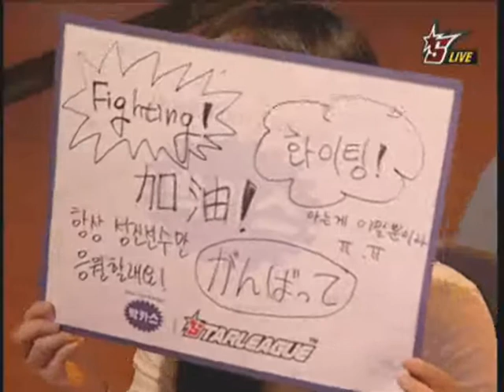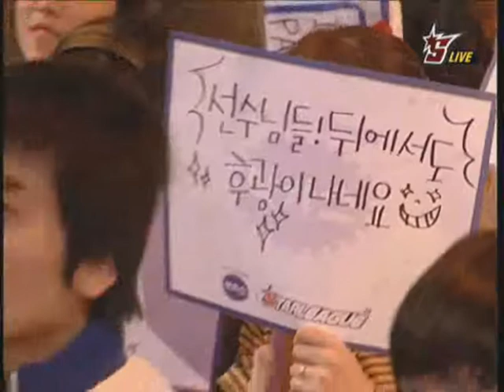OSL Semifinals Day 1, Game 2 - Yellow[ArnC] vs Tybe-B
Yellow[ArnC] - Orange
vs
Type-B - Blue
on
Outsider
played 8.12.09